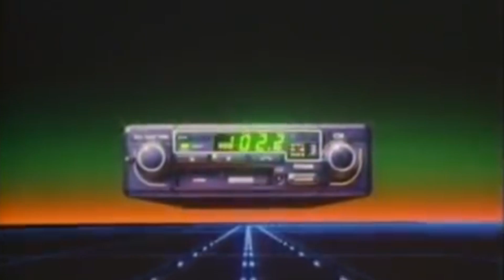Electronic Visions - Gamma Spaces (feat. Zane Alexander) [Synthwave]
Video created by Electronic Visions